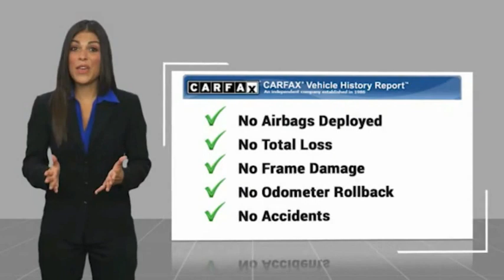2017 Hyundai Sonata HEMET BEAUMONT MENIFEE PERRIS LAKE ELSINORE MURRIETA 718108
2017 Hyundai Sonata 2.4L

Gosch Chevrolet
400 Carriage Circle

GOSCH AUTO GROUP PROUDLY SERVING HEMET, BEAUMONT, MENIFEE, PERRIS, LAKE ELSINORE, MURRIETA, AND SURROUNDING SOUTHERN CALIFORNIA LOCATIONS. THIS GRAY 2017 Hyundai SONATA IS EQUIPPED WITH A Engine: 2.4L GDI 4-Cylinder, AUTOMATIC TRANSMISSION, AND RECEIVES AN ESTIMATED 25 City/36 Hwy MPG. 2017 Hyundai SONATA 2.4L Clean CARFAX. shale gray metallic 2017 Hyundai Sonata FWD 6-Speed Automatic with Shiftronic 2.4L I4 DGI DOHC 16V ULEV II 185hp Alloy wheels, Steering wheel mounted audio controls, Telescoping steering wheel, Tilt steering wheel. Recent Arrival! Odometer is 20475 miles below market average! 25/36 City/Highway MPG Awards: * 2017 KBB.com 10 Most Comfortable Cars Under $30,000 * 2017 KBB.com 10 Most Awarded Cars * 2017 KBB.com Best Family Sedans * 2017 KBB.com 10 Best Used Cars Under $20,000 * 2017 KBB.com 10 Best Sedans Under $25,000 * 2017 KBB.com 10 Most Awarded Brands If you have any questions or would like some general information about financing or would like a price quote on a new or used vehicle please call. Stock #: 8-718108 | VIN: 5NPE24AF2HH531502 | 2017 Hyundai Sonata 2.4L AIR CONDITIONING SECURITY SYSTEM POWER WINDOWS Gosch Chevrolet